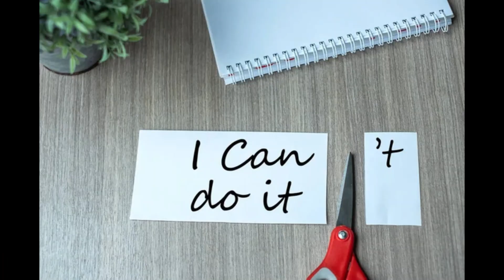श्रीमद भगवद📖गीता सार✅संन्यास - GIVE UP❌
Hare Krishna
छोड़ो घर बार चलो हरिद्वार❌❌. Just Perform your duties with complete Surrender unto Lotus feet 🐾 of Lord Krishna & No Desire of Results.✅📿
आत्मा के रूप में अपनी पहचान कैसे करें ??
World = दुखालयम- More Miseries ; Less Hapiness
If u still want to become Happy Forever - Engage in the Service of the Lord KRSNA🙏🌹सुखी होने का तारिका - Chant 📿the Holy- Name
If we don't Prepare for Next Life - We're Torned Apart
Human Life for - Self Realization - आत्मा - Servant of the Supreme Lord
If u don't Serve🙃God ; then U serve Dog🐶
🙏🌹हरे कृष्ण हरे कृष्ण कृष्ण कृष्ण हरे हरे |
हरे रामहरे राम राम राम हरे हरे ||🌹🙏